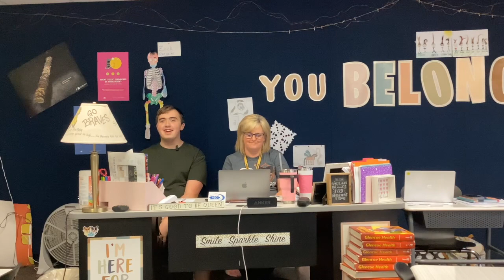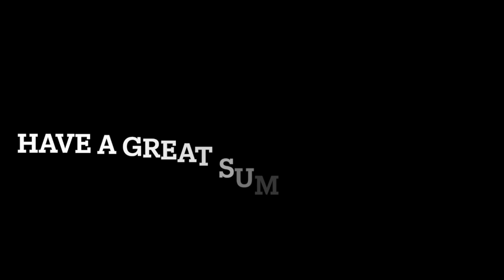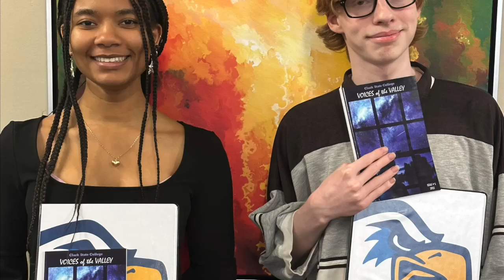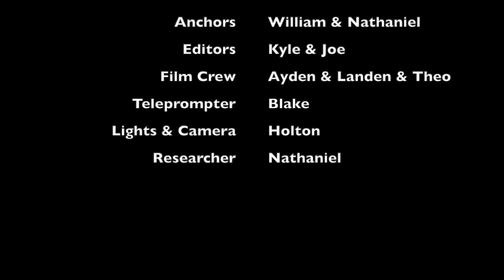5-11-2023 High School